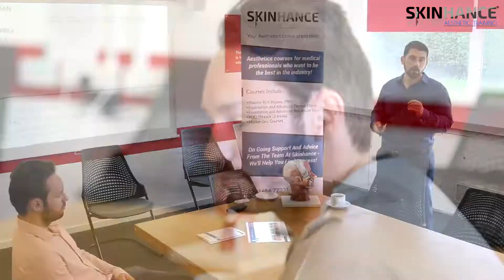Aesthetics Training AT Skinhance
Various Aesthetics courses are available at our Academy - Botulinum Toxin, Dermal Fillers, PDO Threads, Masterclass Courses and more! If you're a medical professional interested in training then why not get in touch?!